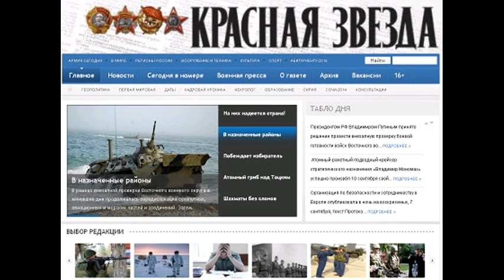KZ150218 035 С армейских спортплощадок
С армейских спортплощадок С армейских спортплощадок Автор Подготовлено отделом спорта. 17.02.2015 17:45 ОТ МАРШАЛОВ ДО РЯДОВЫХ 21 февраля в Культурном центре Вооружённых Сил РФ пройдёт традиционный 9-й турнир по бильярду на Кубок Министерства обороны России, посвящённый Дню защитника Отечества. Цель турнира, организаторами которого выступают Минобороны России и Московская конфедерация бильярдного спорта, дальнейшая популяризация и развитие бильярда в армейской среде. Как известно, именно благодаря военнослужащим бильярд получил постоянную прописку в России. Его развитию в армии и на флоте активно способствовали знаменитые советские военачальники, являвшиеся большими поклонниками игры, Клим Ворошилов, Семён Будённый, Михаил Фрунзе, Георгий Жуков, Родион Малиновский и другие. Баталии современных армейских мастеров кия пройдут в легендарном Зале бильярда Культурного центра Вооружённых Сил РФ. Здесь в 1929 году, тогда ещё в Центральном Доме Красной Армии, на открытии турнира, организованного по рекомендации Иосифа Сталина, присутствовали члены правительства молодой Республики Советов. В том же году бильярд официально был включён в систему культурно-массовой работы с военнослужащими как весьма полезное занятие в часы досуга. Московская конфедерация бильярдного спорта (МКБС), которую с давних пор возглавляет Евгений Иванов, постоянный партнёр военного ведомства в организации аналогичных соревнований. Её представители неизменно обеспечивают проведение турниров самого высокого уровня в стране, а также международных. И на этот раз главным судьёй турнира будет авторитетный представитель МКБС Вячеслав Назаров. Нынешний, 9-й по счёту, турнир будет разыгран по Свободной пирамиде и проведён по европейской сетке. Предварительные игры (два первых тура) пройдут по олимпийской системе с выбыванием после второго поражения. Финальная часть с выбыванием уже после первого поражения. Представителям воинских коллективов из Москвы, Московской области, Санкт-Петербурга и других гарнизонов, которые сразятся за бильярдным столом, есть за что бороться. Помимо кубка, которого удостоится победитель, учреждены и другие награды. Так, все призёры будут награждены медалями разного достоинства и денежными премиями. ТАНКИСТЫ С ГИРЯМИ НА ТЫ Завершился чемпионат Центрального военного округа по гиревому спорту. Спортивную честь своих соединений и воинских частей в составе 44 команд отстаивали более 350 военнослужащих, среди которых 20 представительниц женского пола. Соревнования проходили в семи весовых категориях среди мужчин и в одной среди женщин. Упражнения выполнялись с гирями по 24 и 16 кг соответственно. Победу в общекомандном зачёте одержали представи�